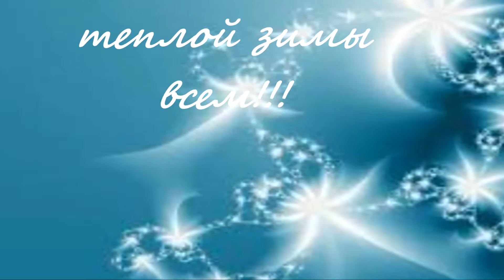Зима пришла...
Когда снежинка сядет вдруг на нос,
Я задаю себе один вопрос:
Ну как вообще такое может быть,
Как снег, скажите, можно не любить?

К примеру, ветер дарит холодок,
Нектар для меда – красочный цветок,
А снег – словами чувств не передать,
Ведь в снегопад так здорово мечтать!
BIG BEHOOF - это то, что мы так долго ждали! Здесь каждый обречён на получение прибыли.
Без обязательных приглашений. Но для умеющих приглашать имеется хороший  реферальный бонус.
Маркетинг здесь, аналогов которому в интернете я не видела.
Спасибо создателям за такой отличный проект!